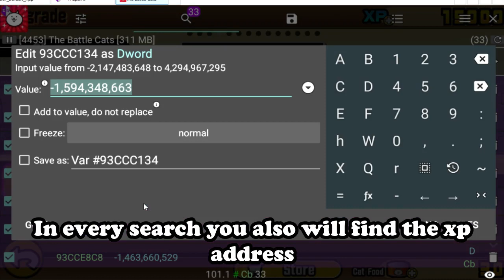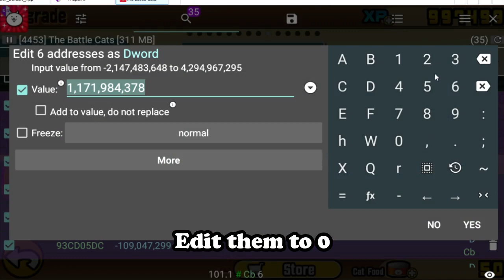Battle Cats - How to maxed out level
-VIDEO DESCRIPTION-

This video shows how to max level of units or upgrades and how it works. This is done by using game guardian, and memu emulator.

-WAYS OF HACKING-

This requires root to work. But I have alternative ways to make game guardian work.

Do it via emulator from a pc then download the emulator I personally use.

Do it via parallel space from a phone then download this app.

-ADDITIONAL DETAILS-

Thank you for sticking with this channel. I appreciate it very much. The max cap for the XP and CF is 999,999,999,999 and 50,000. But I prefer lowering to be safe from banning;

-MUSICS USED-